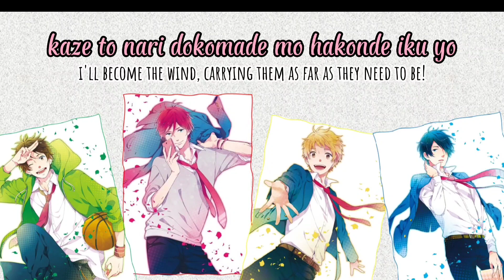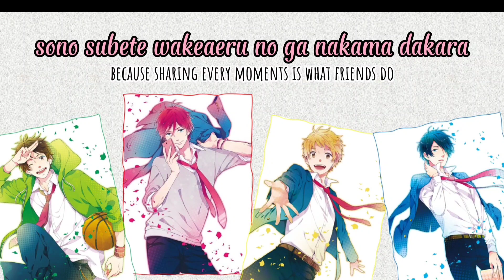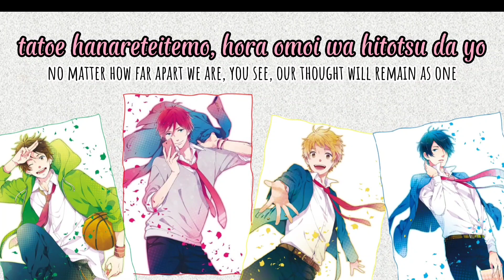Nijiiro Days OP1 | Sonar Pocket - Besuto Furendo [Best Friend] (with English Translation)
A fan-made lyrics video with english translation of Besuto Furendo (Best Friend) from anime Nijiiro Days [Rainbow Days]. Do like and subsribe for more..  Enjoy the video, Thank you!

Title:BESUTO FURENDO
Anime: Nijiiro Days
Type of Song: Opening
Appears in: Opening Theme
Performed by: Sonar Pocket
Lyrics by: Sonar Pocket